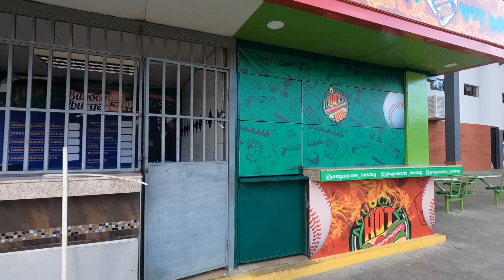Visitamos a la Practica de Tigres de Aragua LVBP | ベネぜエラのプロ野球チーム ティグレス・デ・アラグアの練習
🇪🇸 Un día Visité la práctica de Tigres de Aragua LVBP en Estadio de Béisbol José Pérez Colmenares en Maracay Estado Aragua en Venezuela!

🇺🇸 I visited the Tigres de Aragua LVBP practice at the José Pérez Colmenares Baseball Stadium in Maracay, Aragua State in Venezuela!

🇯🇵 ベネズエラのアラグア州マラカイにあるホセ・ペレス・コルメナレス野球場でのティグレス・デ・アラグアの練習に行ってきました！

1982     ➡️ 🇯🇵Japon (Japan/日本）
~ 2000 ➡️ 🇯🇵Japon (Japan/日本）
2001 ~ ➡️ 🇺🇸EE..UU  (USA/アメリカ)
2007 ~ ➡️ 🇻🇪Venezuela  (Venezuela/ベネゼエラ）(~2018)
2012 ~ ➡️ 🇩🇴Republic Dominicana  (Dominican Republic/ドミニカ共和国) (~2013)
2014 ~ ➡️ 🌏Mochilero en Asia Sur  (Backpacking-South East Asia)   東南アジアバックパッカー
2015 ~ ➡️ 🌎Mochilero en Latin America (Backpacking/hitchhiking-S/C America) 南米・中南米バックパッカー・ヒッチハイキング
2016 ~ ➡️ 🌎Mudando los paises hasta ahora...(Continue moving around those countries) 北中南米をウロウロと。
2019 ~ ➡️ 🇩🇴Republic Dominicana  (Dominican Republic/ドミニカ共和国)